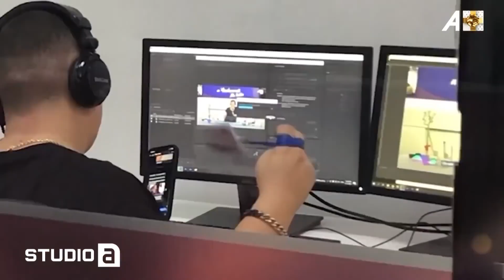Oops-at e gazetarëve të ATV-së në studio